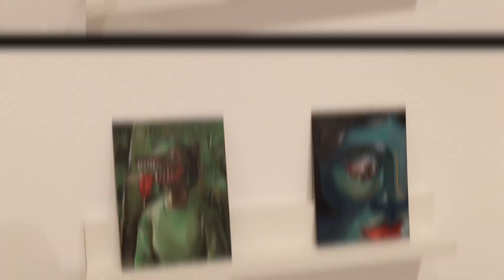RMC Grand Opening V1 HD 1080p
RMC
Produced, Directed and Edited by Reza Allahbakhshi of
Shot by: Brad Zangwill of Los Angeles Event Photos